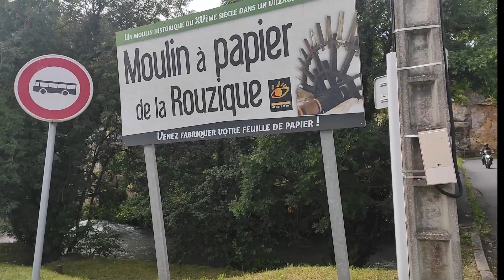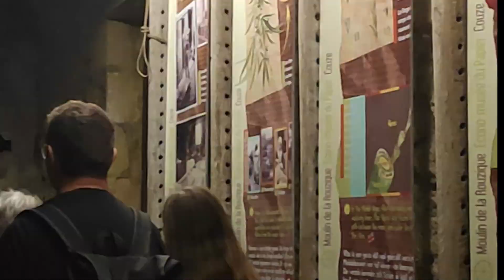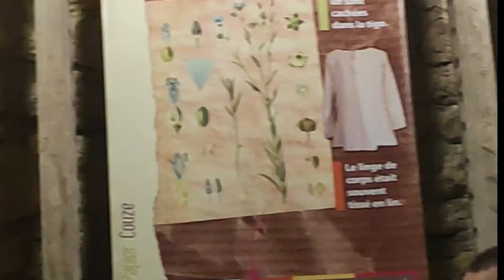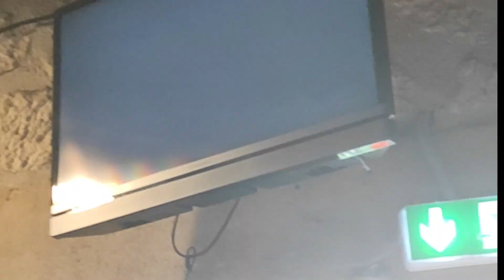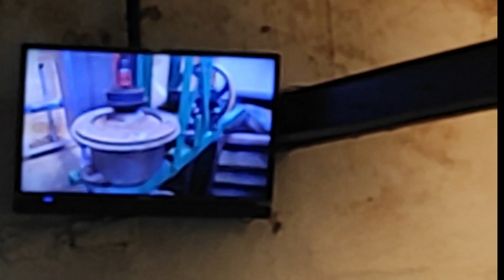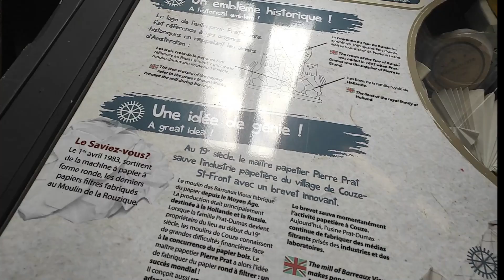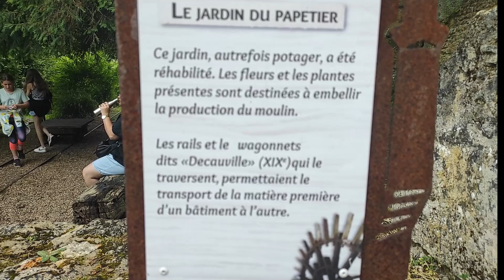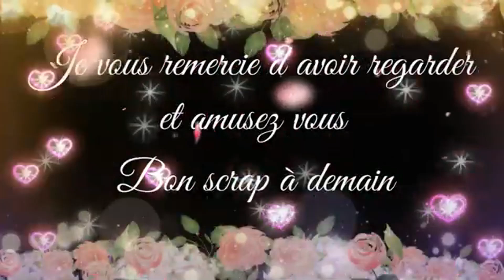vlog le moulin à papier#fabrication de papier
bon visionnage
bisous